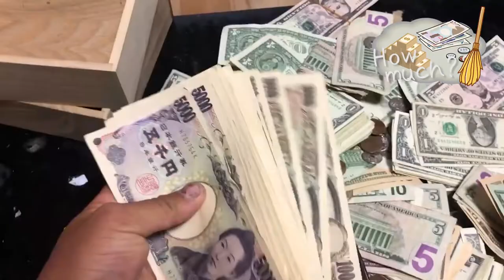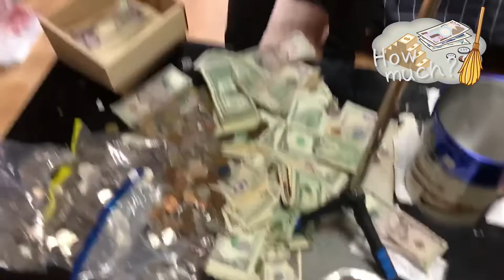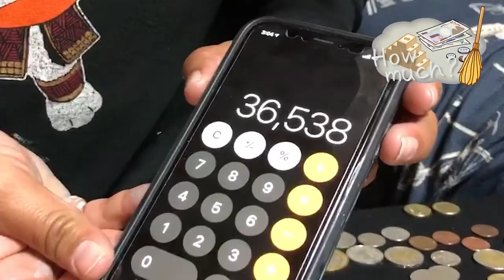年末大掃除でお金はいくら出てくるのか？